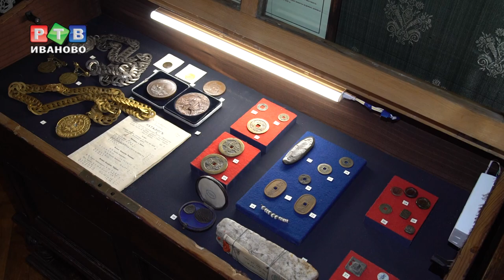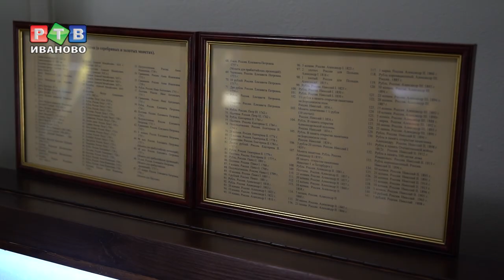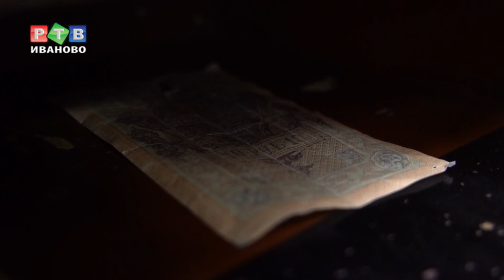От соляного бруска к безналичным расчетам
Всемирный день денег ежегодно отмечают 17 апреля.  Современные платежные средства - монеты и купюры - разительно отличаются от тех, которыми пользовались люди еще несколько сотен лет назад. Какими были первые деньги, и откуда пошло слово «рубль» - смотрите в нашем сюжете.